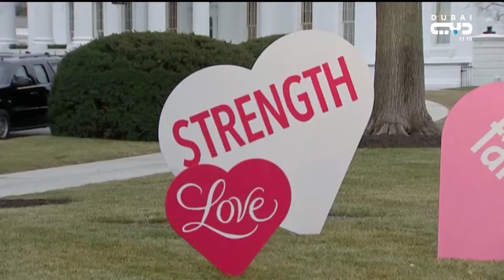منصات رقمية | 14\02\2021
تعتبر منصة "آوان " الرقمية التي أطلقتها مؤسسة دبي للإعلام في شهر رمضان المبارك من العام 2011، أكبر مكتبة رقمية للإعلام المحلي والعربي في الشرق الأوسط، توفر للجمهور العربي تجربة مشاهدة واستماع مجانية من خلال باقة خدماتها الرقمية متنوعة وبجودة عالية، في الوقت الذي تعتبر أكبر منصة OTT في الشرق الاوسط، لما تحتويه على ما يزيد عن 100 ألف ساعة فيديو وملفات صوتية تتميز بأفضل تقنيات الاتصال والخدمات الذكية والرقمية والتصميم المرن الذي يتجاوب مع جميع المتصفحات سواء المكتبية أو الخاصة بالأجهزة الذكية واللوحية، بداية من الهواتف الذكية (أنظمة تشغيل اي او اس وآندرويد)، مروراً بأنظمة البث التلفزيوني (أبل تي في) وخدمة (التلفزيون الذكي من سامسونج) و (هيوماكس)، وصولاً إلى (كروم كاست من غوغول) وغيرها من المنصات والتطبيقات الرقمية ، فيما تعتبر "أوان" أول منصة فيديو تتوفر على ساعة أبل الذكية.

وتوفر "آوان" مجموعة من الخدمات الرقمية المتنوعة التي تشمل: البث الحي لقنوات مؤسسة دبي للإعلام الإذاعية والتلفزيونية، إلى جانب خدمة (Catch up TV) بمميزاتها التفاعلية الأولى من نوعها على مستوى العالم العربي والتي تتيح إعادة مشاهدة واستماع ما تم بثه خلال اليومين الماضين، فيما تنفرد خدمة (Podcast) بالمزج بين البث الحي والمباشر ومتابعة الفيديوهات الخاصة بالمواد الإعلامية لمؤسسة دبي للإعلام بقطاعاتها المتعددة، كما يمكن للجميع مشاهدة المواد الإعلامية التي تمت إعادة تصنيفها وتبويبها حسب فئات متعددة تشمل البرامج والمسلسلات والأفلام السينمائية والترفيه وأعمال الكرتون وبرامج الطبخ والتغطيات والمناسبات الخاصة، إلى جانب الفيديوهات الخاصة من منصة "دبي بوست"، ومنصة "شوف" الخاصة بصحيفة البيان.